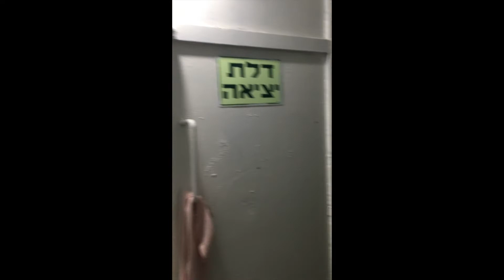Bomb Shelter Life in Israel Ep.125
Hey Everyone! Welcome back to Season 2 of Life in Israel! We have lived 6 months in Israel and decided to stay longer! We absolutely love it out here! From Traveling around the world, rescuing animals, adapting to the culture as a non jewish American, and language barrier we over come many obstacles that make living here that much more worth it!

Videos made by Taylor, starring Edan, animals, friends and scenery!

Follow on instagram for most recent daily videos and posts

Becoming a Patron - YOU are making these videos possible become a supporter of our production and journey!